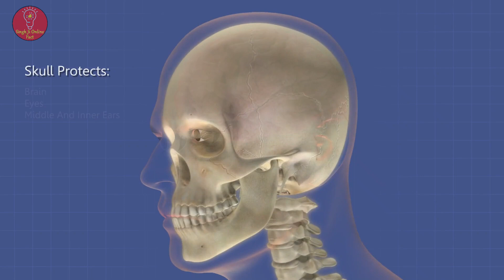भगवान ने बड़ी फुर्सत में इन लोगो को बनाया है | Believe Exist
Dosto Aaj Ki Is Video Me Maine Aapko Ye Bataya Hai Ki भगवान ने बड़ी फुर्सत में इन लोगो को बनाया है | Believe Exist I Hope Aapko Ye Video Bahut Pasand Aayegi Thank You So Much.

Sultan Kösen is a Turkish farmer who holds the Guinness World Record for tallest living male at 251 cm. Of Kurdish ethnicity, he is the seventh tallest man in history. Kösen's growth resulted from the conditions gigantism and acromegaly, caused by a tumour affecting his pituitary gland.
Born: 10 December 1982 (age 39 years), Mardin, Turkey
Height: 2.51 m
Shoe size: 22, 60
Nationality: Turkish

भगवान् ने बड़ी फुर्सत में इन लोगो को बनाया है 10 people u wont believe exist ! unusual people
भगवान् ने बड़ी फुर्सत में इन लोगो को बनाया है |Unusual Twins Who Born Different You Have Never Seen

Releted Keywords

sultan kosen wife
sultan kösen hands
sultan kosen basketball
sultan kösen shoe size
hasan kosen
sultan kosen age
sultan kösen weight
sultan kosen photo

Lizzie Velasquez child
Lizzie Velasquez wedding photos
Image of Marina velasquez
Marina velasquez
rita velasquez
lizzie velasquez net worth
lizzie velasquez husband name
lizzie velasquez syndrome
marfanoid–progeroid–lipodystrophy syndrome